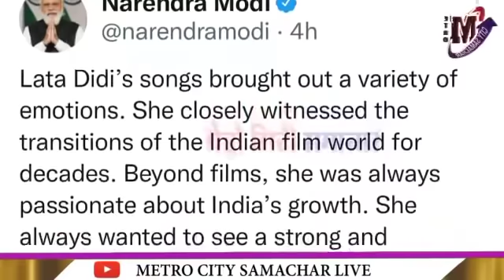Shivaji Park Last Rites lata mangeshkar | शिवाजी पार्क में पंचतत्व में विलीन होंगी लता मंगेशकर